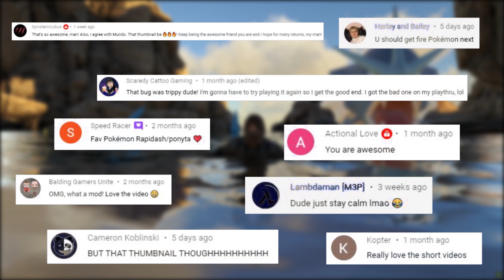POKEMON IN THE DEEP OCEAN!!! THE BEST POKEMON MOD! | ARK SURVIVAL EVOLVED MODDED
Here on Ark Survivals greatest Pokemon Mod we continue our journey of the traveling in the ocean to capture water pokemon and things have gotten a lot more interesting! Pokemon all around I'm honestly scared of what you guys are going to see what I have run into!!!

It helps me grow and put out more content for all of you!!!

Take OneKolony with you by following me on your favorite social media!!!

Officially Licensed by
Music Production
-Fesliyan Studios-